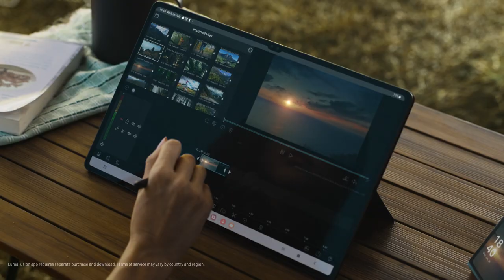Galaxy Tab S9 Ultra - Baliprod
Baliprod is a full Service Production Agency located in Bali, Indonesia. Baliprod is the leading Production Service Company for TVCs and Advertising Campaigns in both Motion and Stills in the Region, we also offer Services in Production Fixing, Photography, Videography, Location Scouting, Editing, Styling, Hair & Make-Up, Production Staffing, Casting and more.

Baliprod works with both local and International Brands and can organise any level of Commercial TVCs and Stills, Photo or Video Campaigns in Bali and numerous Countries throughout South East Asia such as Thailand, Vietnam, Myanmar, Taiwan and many more. Based in the trendy Pererenan, our Dynamic Team specialises in making our Clients' Dreams become Reality.

We can handle all legal logistics including work visas, film permits and location permits for your production.